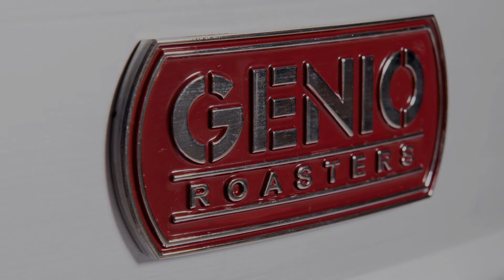Discover the Genio 3 Micro Roaster: The Perfect Solution for New Roasteries and Specialty Coffees!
ntroducing the Genio 3 Micro Roaster: Your Perfect Companion for Crafting Exceptional Coffee

In this video, we’re excited to showcase the Genio 3 Micro Roaster, an essential tool for new roasteries and an invaluable asset for established operations looking to refine their craft. Whether you're starting your roasting journey or seeking a profile development machine to complement your larger roaster, the Genio 3 delivers unparalleled flexibility and performance.

Key Features:
 - Perfect for Beginners and Sample Roasting: Designed with novice roasters in mind, the Genio 3 makes it easy to master the art of coffee roasting. It's also ideal for sample roasting and small-batch production, giving you the opportunity to experiment and refine your flavors.

 - Profile Development for Specialty Coffees: This micro roaster is perfect for ultra-high-end specialty coffees that require a delicate touch. With the ability to create and test unique roasting profiles, you can elevate your coffee offerings while keeping production costs manageable.

 - Seamless Integration with Larger Machines: Once you've perfected your roast profiles on the Genio 3, you can easily share them with your production Genio 30kg machine. This ensures consistency and quality across your entire roasting operation.

 - A Lifelong Investment: At Genio Roasters, we believe that every coffee roaster is a lifelong investment. The Genio 3 serves as an excellent backup roaster, providing versatility for roasting specialized smaller batches without compromising quality.

Join us as we explore the capabilities of the Genio 3 Micro Roaster, designed to help you create exceptional coffee with ease.